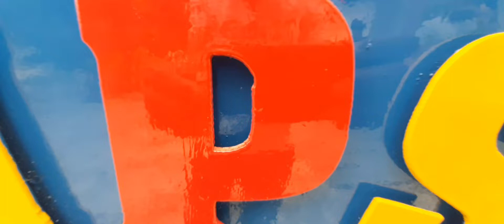NEW TOP MODEL TROLLY ...SPECIAL SIDHU MOOSEWALA FANS AK47 MODEL TROLLY..... 9413930975 7597451175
MPS MECHANICAL WORKS ALL AGRICULTUR IMPLEMENTS.

V.P.O  GHAMURWALI

TEHSIL  PADAMPUR (335041)

DISTRICT  SRI GANGANAGAR

RAJASTHAN (INDIA)

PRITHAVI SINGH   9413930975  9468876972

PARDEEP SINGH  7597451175